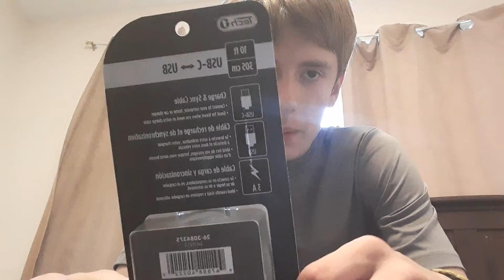me talking to you viewer's out there moments 5.